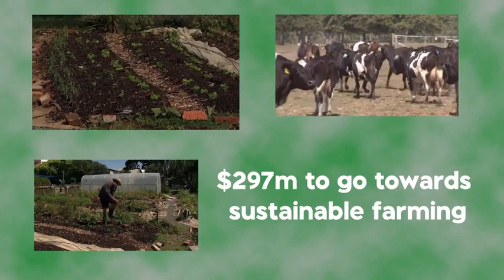Want to know more about the Green Party?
1 NEWS’ politics reporter Anna Whyte has 10 policies from TOP in 40 seconds.
This is the official channel of TVNZ's 1 NEWS, where news and current affairs reports are uploaded from 1 NEWS, Seven Sharp, Breakfast, Fair Go and Sunday.